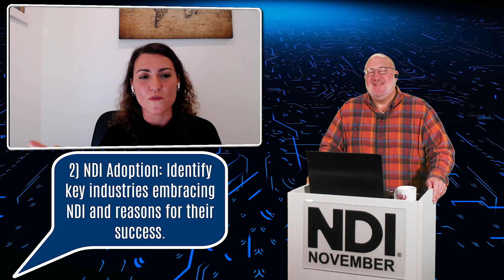NDI November 2023 Keynote Welcome with Tonia Maffeo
On This Weeks Videoguys Live, Gary will be joined by Tonia Maffeo from NDI to kick off our month long NDI November Event. Tonia will delve into the transformative power of NDI technology, sharing success stories, the latest developments, and the future prospects of NDI. Whether you're a seasoned industry professional or simply curious about NDI's impact, this keynote will inspire you to explore the limitless possibilities NDI offers in content creation and live production.

For FREE access to more shows and your chance at giveaways register